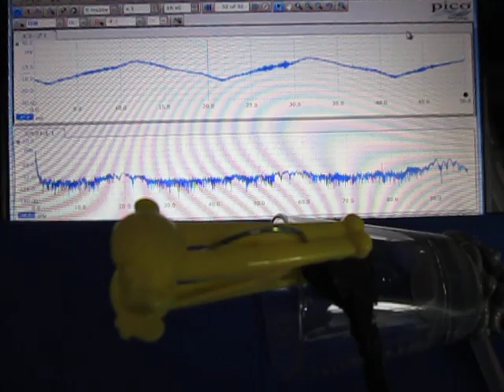超音波テスター（オリジナル超音波プローブ）に関する基礎実験